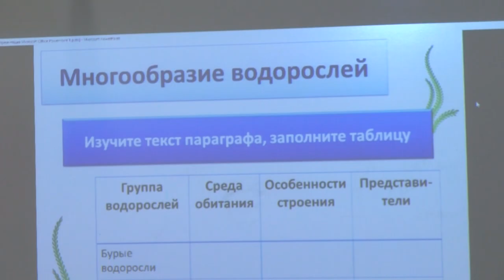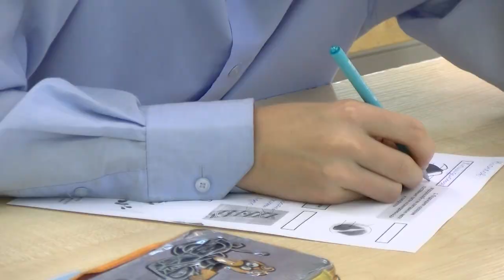В чём кроется источник силы и любви к детям, узнали у учителя биологии школы № 16